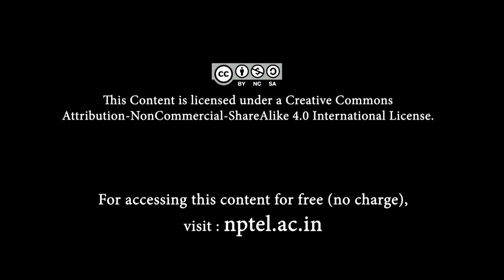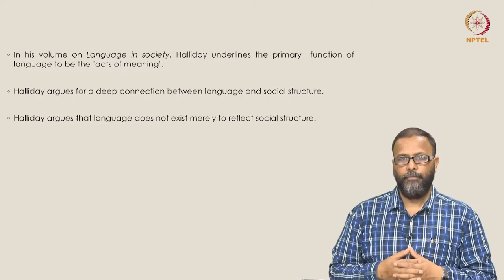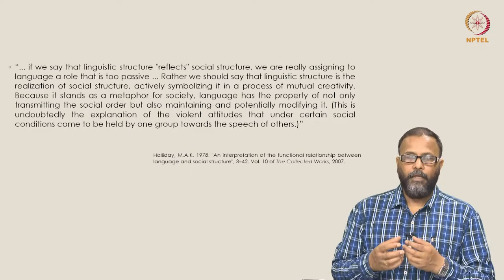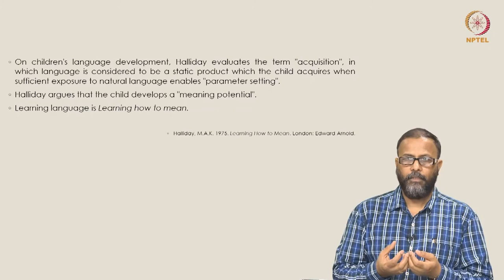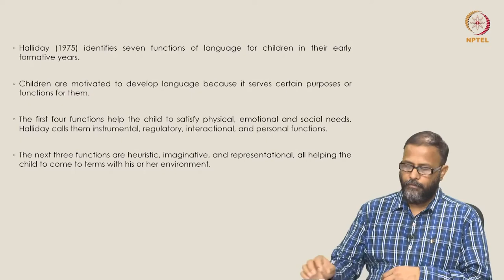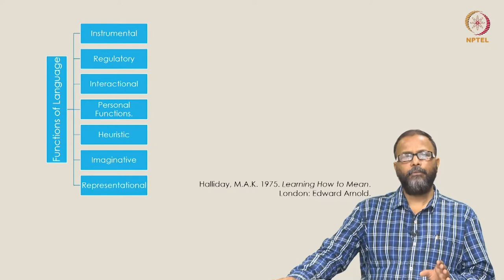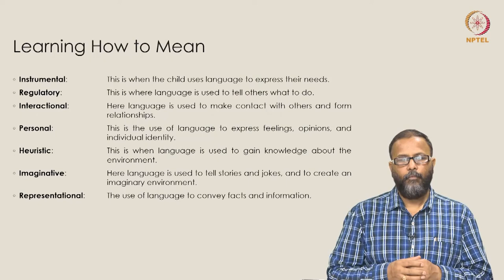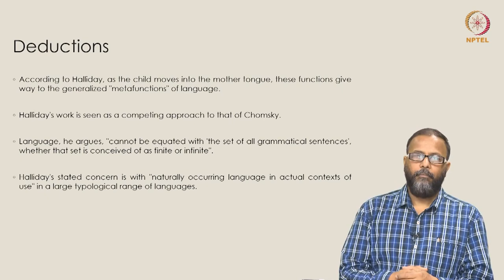Systemic Functions of Language